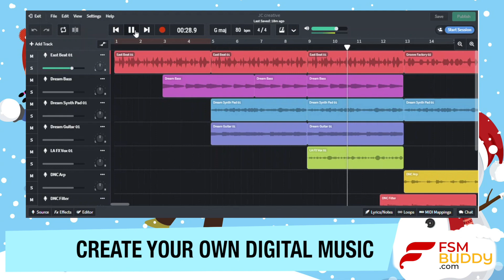FSM Buddy | Winter Camp 2020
The holiday season just got a lot more fun!
FSMBuddy is organizing a 3 day Winter Camp between the 21st and 30th of December.
Learn to compose your very own tunes, play a few fun games and get into the rhythm with body percussions!